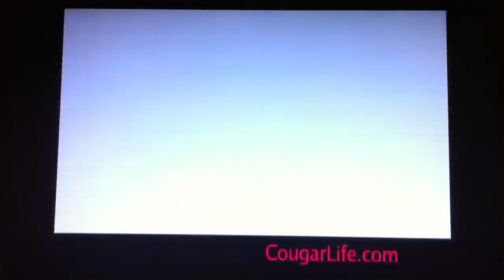Cougar dating website commercial